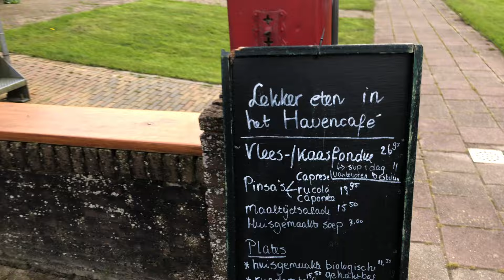Voor het eerst dit jaar overnachten op de boot in TER OELE|vlog 336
We gaan voor het eerst overnachten op de boot. We gaan naar Ter Oel, naar dekoevoet.
Ik ben Tineke en ik plaats elke Week een weekvlog. Omdat ik vind dat vloggen en een YouTube kanaal niet alleen voor jongeren is, ben ik dit kanaal en vloggen zes jaar geleden gestart. Ik ben een 50 plusser en neem jullie mee in mijn wereld.